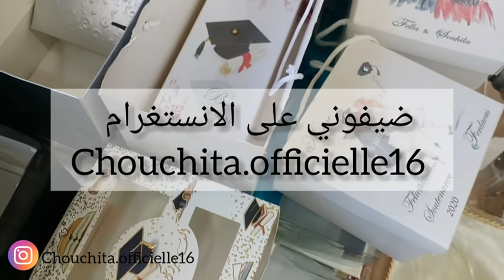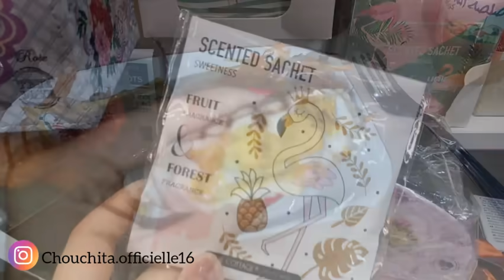قست فستان عرسي معاكم 👰 ،دارولي حفلة توديع العزوبية😂ديتكم معايا نخير بايط لقاطو🌼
مرحبا بيك حبيباتي في قناتي 🤗
محتوى القناة متنوع من سلسلة خاصة بلعروسة والجهاز,نصائح بنات,تجارب يومية,وصفات طبخ ,بروتينات,والكثير واهم شيء افكار هبااال في كل فيديو 😍🙈

صفحتي على الانستغرام 188kراني نشاركم فيها كل يومياتي وفيديوهات حصرية من عرسي ماتراطيش  :

لاعلاناتكم التجارية :Chouchitaofficiellee@gmailcom